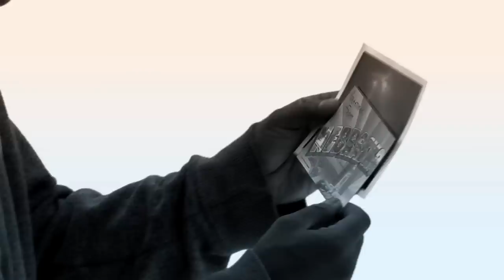Ernest Rhodes "Clarity"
Artist: Ernest Rhodes Song: "Clarity" Album: Transistor Re-Release Label: Bastienne Records Director / Producer: Justin Staggs